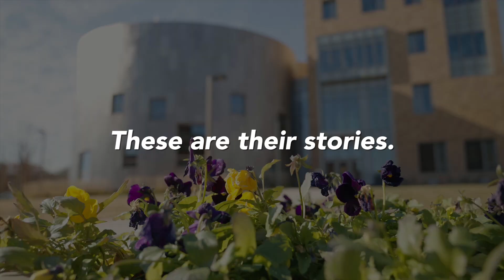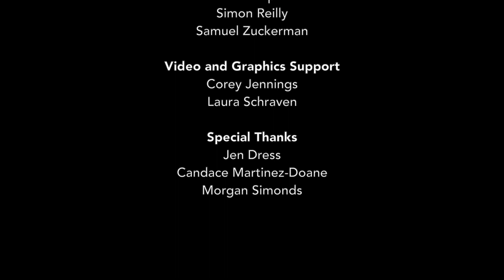UMBC: Your Story Belongs Here Full Video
A co-production of UMBC's Department of Theatre and Office of Initiatives for Inclusion, Identity, and Belonging.  Performed at Freshman Welcome Week 2022.

Video by Kiirstn Pagan '11